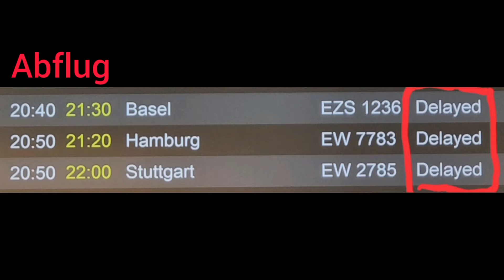Business-Trip, sightseeing, delay, ...happy end on Saturday 🤣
Business in Budapest, happy-end at Urbés, Le Treh👍